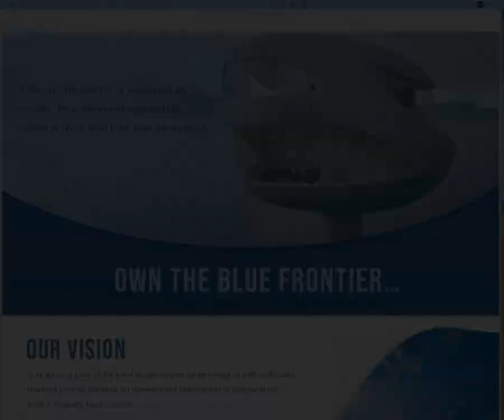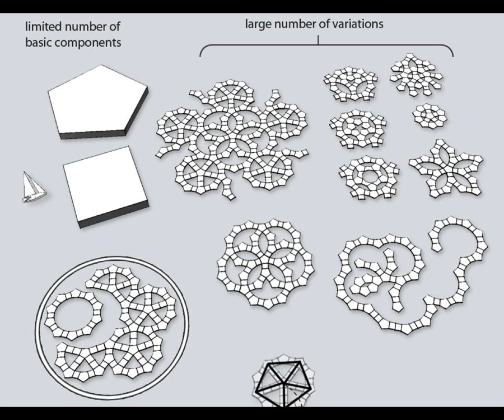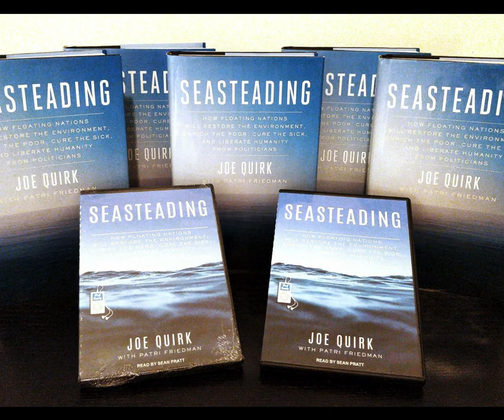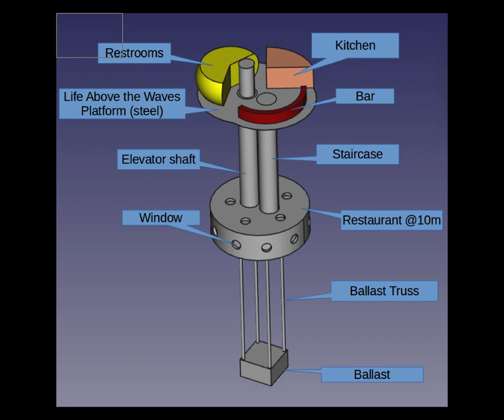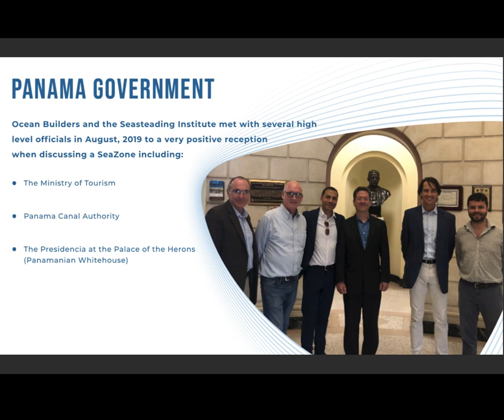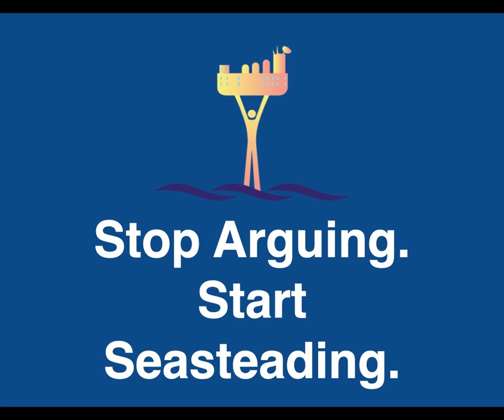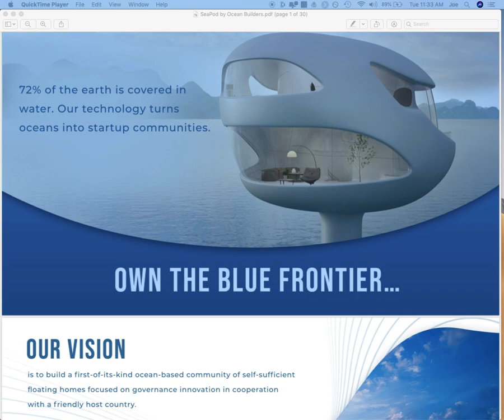Inside Panama Seasteading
Seastead construction is moving full steam ahead in Panama through the efforts of the company Ocean Builders.

Ocean Builders were inspired by the Seasteading Institute. The engineers met on our forums, and the CEO was inspired by the seasteading story.

In this video presentation for insiders Joe Quirk tells you about:

     * why SeaPods are COVID-safe
     * our quest for a seasteading flag of convenience for international waters
     * how everything the media told you about the Thailand story  is wrong
     * why the collapse of shipping is great of seasteading
     * our meetings with the Panama government
     * how you can help us make all this happen